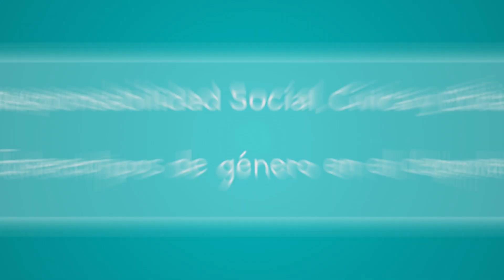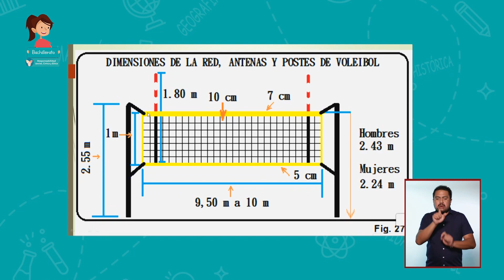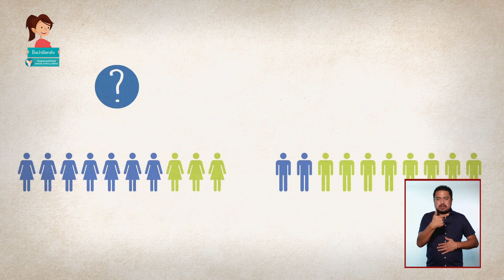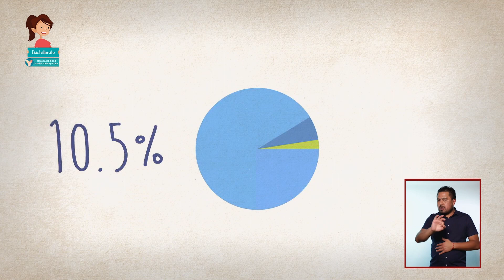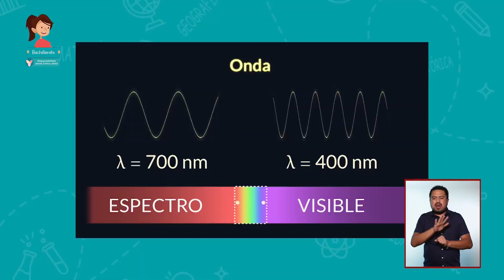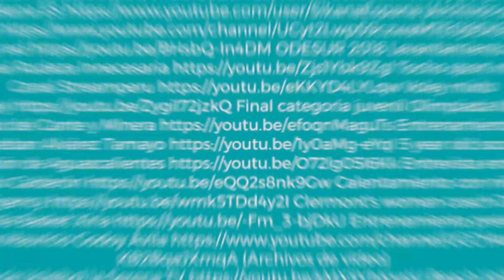JóvenesEnTv | Bachillerato | Resp. social | Estereotipos de género en el deporte | 16/11/20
Las diferencias físicas anatómicas, hormonales, químicas y neurobiológicas que existen entre hombres y mujeres han sido el pretexto para justificar desigualdades en el acceso y práctica deportiva. Aunque es obvio que hay diferencias corporales entre hombres y mujeres, existen estudios científicos que demuestran que estas distinciones no son significativas en la ejecución de actividades deportivas.

✏️ Nivel: Bachillerato
✏️ Área de conocimiento: Responsabilidad social, cívica y ética
✏️ Temática: Estereotipos de género en el deporte

●  Año: 2020